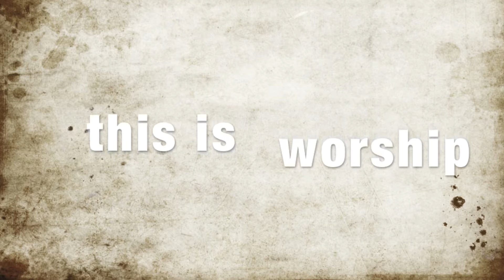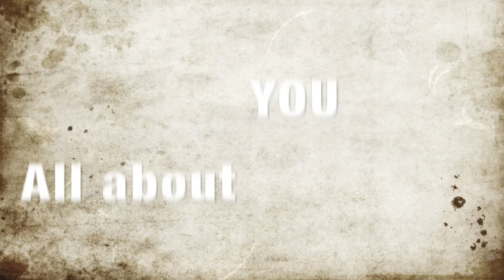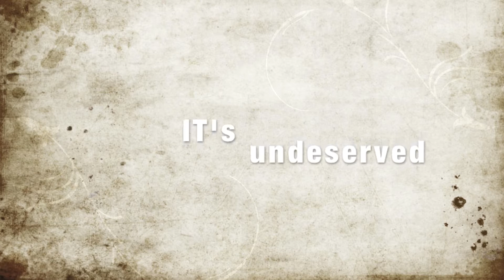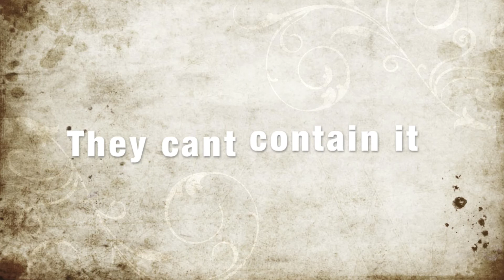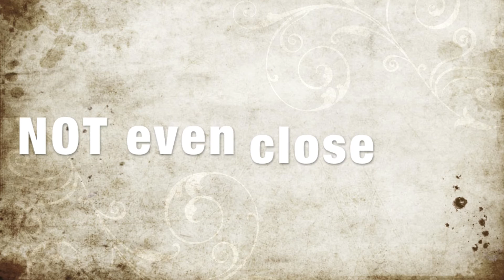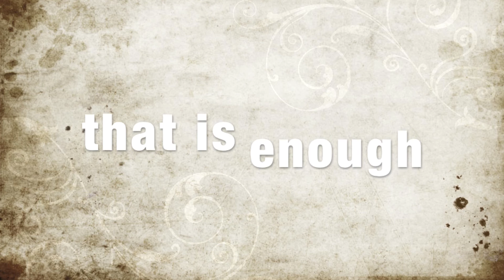Dustin Wharton speaking at Fusion 2016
The gospel message.

An excerpt from Dustin's message titled, 'This Is Living: It's Not About You.' 6/25/16